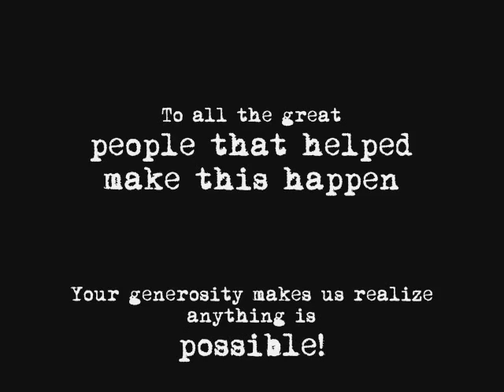Master Corporal Jody Mitic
A Celebration Of Life!